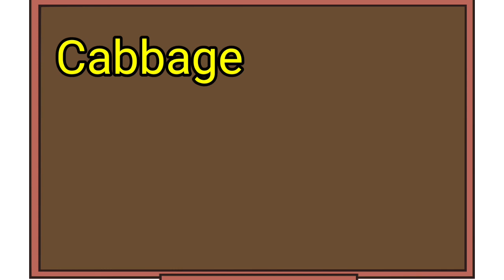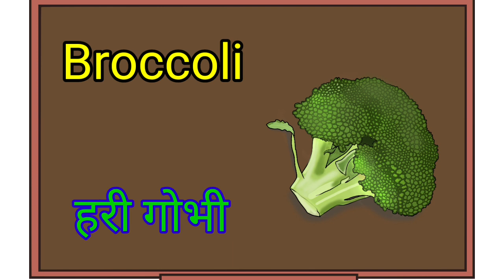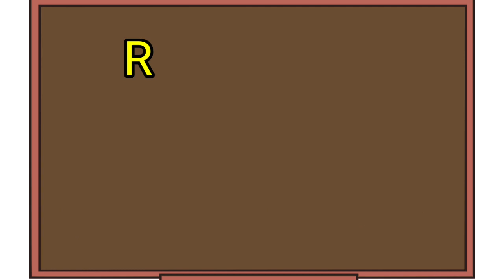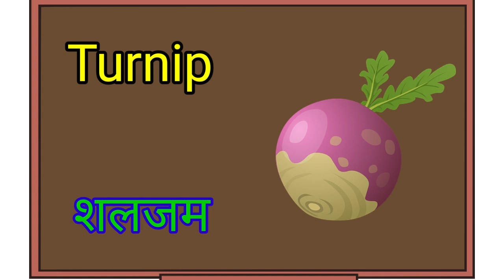Vegetables Name List In Hindi And English - सब्जियों के नाम हिन्दी vegetables For Kids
VidzooTV channel is a learning platform for all kids in which little kids learn basic knowledge and enjoy learning.